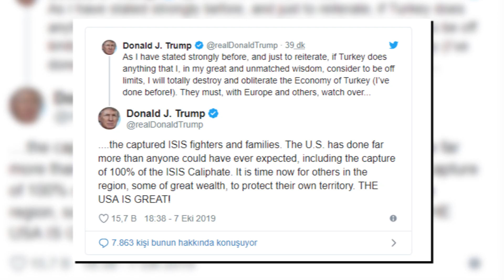TRUMP'DAN TEHDİT: TÜRK EKONOMİSİNİ YOK EDERİM! (Fırat'ın Doğusuna Operasyon-Barış Pınarı Harekatı)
Donald Trump Türk ekonomisini yıkarım, yok ederim. Fırat'ın Doğusuna Operasyon-Barış Pınarı Harekatı(Suriye). Trump twitter hesabından attığı twitte Türkiye'nin Suriye operasyonunda aşırı işler yapması durumunda Türk ekonomisini yok edeceğini söyledi.

Trump paylaştığı tweette “Daha önce de güçlü bir şekilde ifade ettiğim gibi, Türkiye benim harika ve emsalsiz mantığım çerçevesinde sınırı aştığını düşündüğüm bir şey yaparsa, Türkiye'nin ekonomisini tamamen yok ederim. (Daha önce yaptım!)” ifadesini kullandı.

Trump IŞİD esirleriyle ilgili olarak devam ettiği mesajında, “Avrupa ve diğer ülkeler birlikte IŞİD’li esirlere ve ailelere göz kulak olmalılar. ABD IŞİD’in yüzde 100 ele geçirilmesi dahil hiç kimsenin beklemediği kadar fazla şey yaptı. Şimdi diğerlerinin kendi zenginlikleriyle sınırlarını korumaları zamanı. En büyük ABD!” dedi.